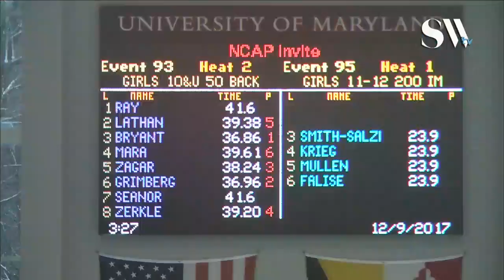Girls 10 & Under 50 Backstroke Timed Finals 2